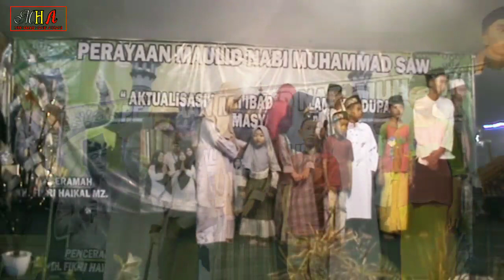Santunan Anak Yatim || lokasi Kp Ciparay Des Sindang Laya Cinangka Anyer